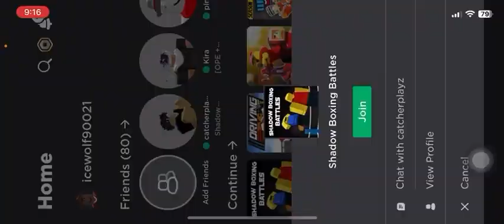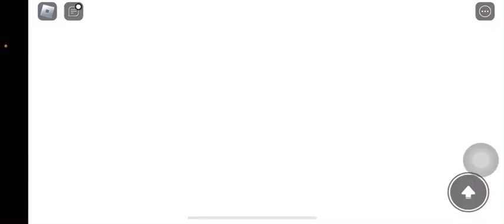Playing Shadow Boxing Battles On Roblox